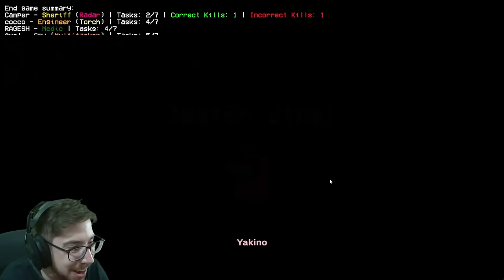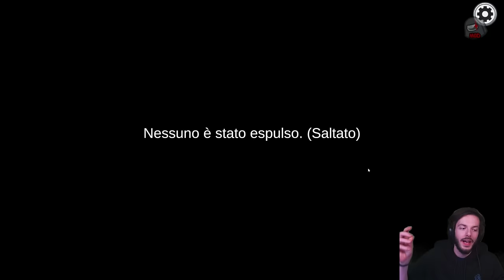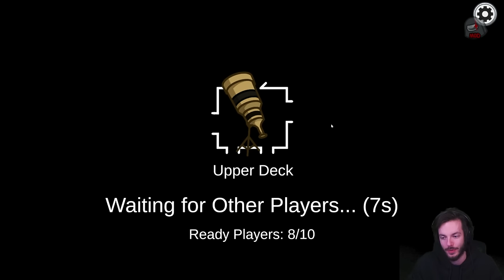NUOVA MAPPA MOD SUBMERGED con @tearlessraptor @YakinopIlSindaco - Serata Among Us Mod iNoob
Questa live è stata fatta su @iNoobGaming

I giochi e la nostra attrezzatura